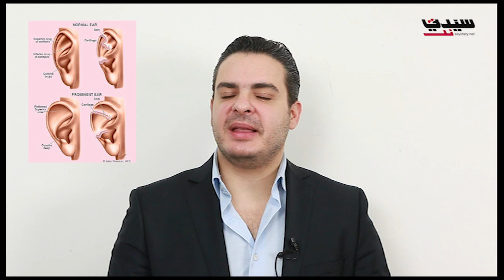بالفيديو: 3 عمليات جديدة للوجه مع الدكتور باتريك صنيفر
تحوّلت عمليات التجميل إلى حاجة تعتمدها العديد من النساء، ما دفع الأطباء الى تطوير عمليات التجميل بما يخدم حاجة كلّ سيدة. إليك آخر صيحات عمليات التجميل مع الدكتور باتريك صنيفر، اختصاصي في جراحة تجميل الوجه .

قراءة المزيد

هل تريد هيفا الحصول على أرداف كيم كردشيان؟

بالصور: من هي صاحبة أجمل شعر في العالم؟